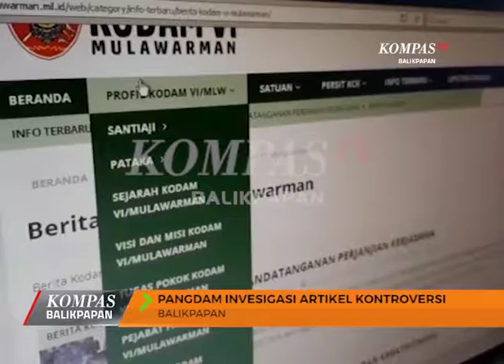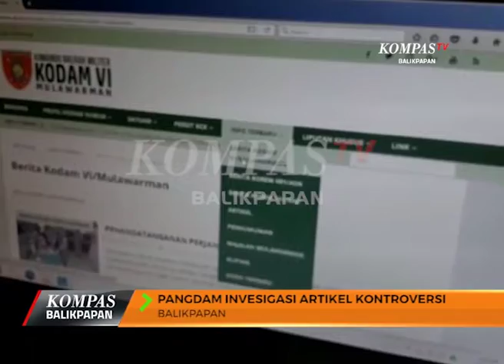Kompas Sepekan Balikpapan Eps 53 Seg 02